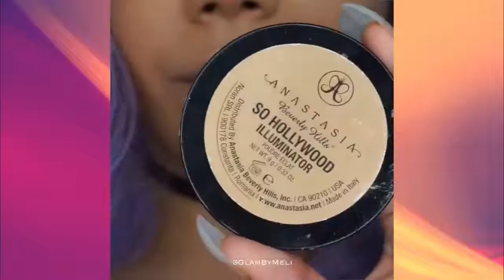Cool Lipstick Tutorial Compilation | Easy & Beautiful Lip Art Ideas September 2017 Part# 6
Cool lipstick tutorial compilation Part# 68. Easy and beautiful lip art Ideas September 2017. I just select my favorite clips. Don't.

Cool lipstick tutorial compilation Part# 69. Easy and beautiful lip art Ideas September 2017. I just select my favorite clips. Don't.

Autumn lipstick tutorial compilation Part# 67. Easy and beautiful lip art Ideas September 2017. I just select my favorite clips. .